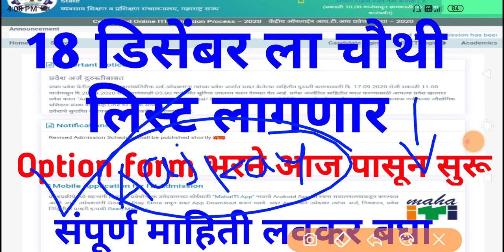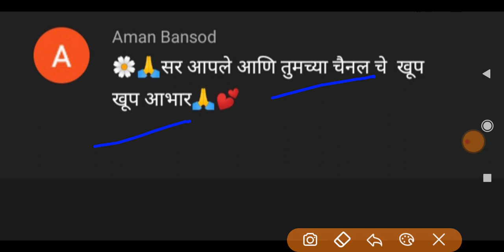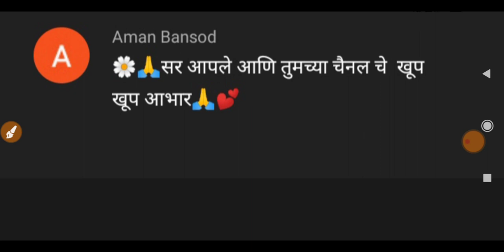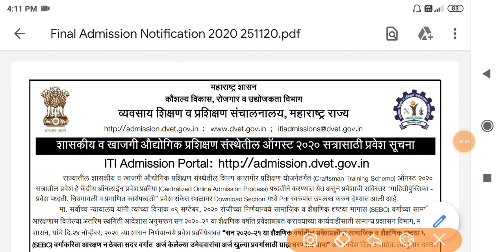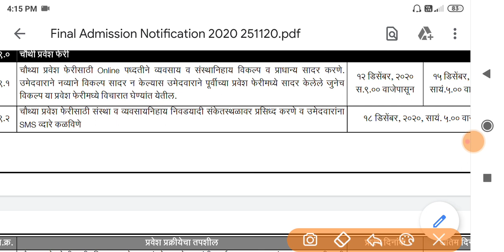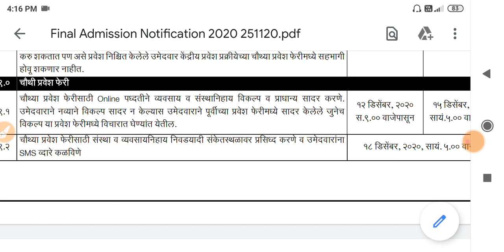ITI Admission 2020 | ITI Admission 2020 Maharashtra | ITI मेरीट लिस्ट उद्या जाहीर होणार 🙏✌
ITI Admission News 2020 | ITI Admission 2020 Maharashtra | ITI Admission Full Process 2020 | ITI

ITI Admission 2020 | ITI Admission 2020 Maharashtra | ITI Admission Cut-Off 2020 | ITI Merit Cut-Off

ITI Admission2020Maharashtra,
ITI MeritList2020,